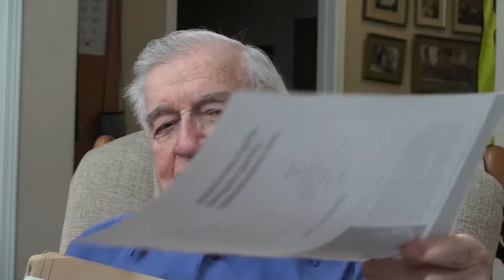A. Gordon Slade - Full Interview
Graduate of McGill University, Mr. Slade worked for Falconbridge for over thirty years, rising through the ranks to become Vice-President. After he retired, Mr. Slate went right back to work, consulting for the mining industry and contributing to professional organizations.